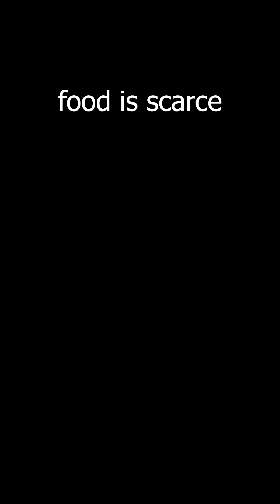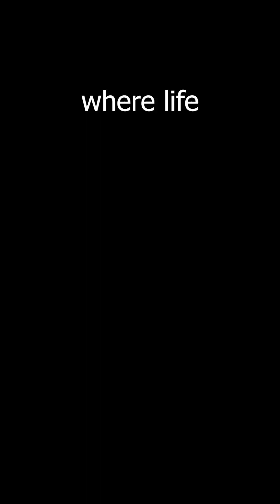I Explored The Deepest Place On Earth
The Hadal Zone is the deepest place on Earth — a world of crushing pressure, freezing darkness, and almost no food.
Yet life still survives here.
Creatures in the Mariana Trench live under 1,000× more pressure than at the surface. They have no air pockets, no hard bones, and gel-like bodies built for extreme force.
If they ever rose to shallow water, their bodies would collapse instantly.
Here, in eternal night, animals navigate by vibration and chemical traces — not light.
This is the most unexplored ecosystem on the planet.